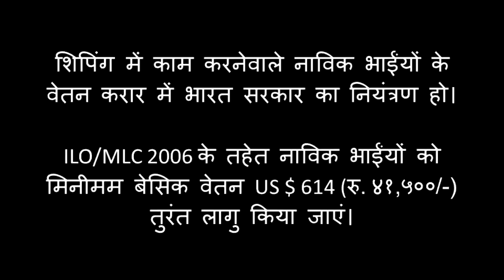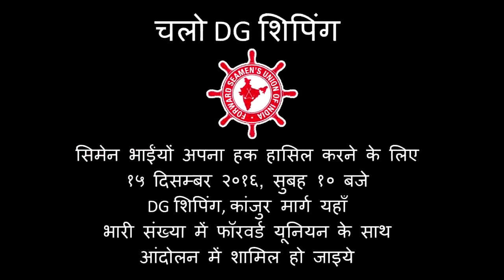fsui_8 Interview6 Forward Seaman's Union of India,